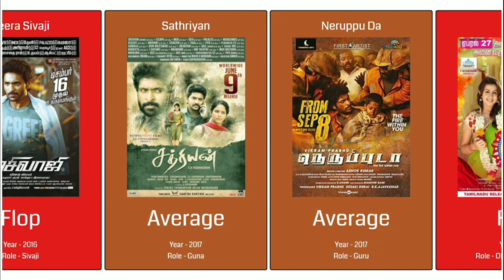Actor Vikram Prabhu Movies List | Vikram Prabhu Hits And Flops | Cine List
Vikram Prabhu is an Indian film actor working in Tamil language films who made his debut in Prabhu Solomon's Kumki (2012). He also played the protagonist in Ivan Veramathiri (2013) and Vellaikaara Durai (2014). He is the son of veteran actor Prabhu Ganesan and grandson of the veteran actor Sivaji Ganesan.